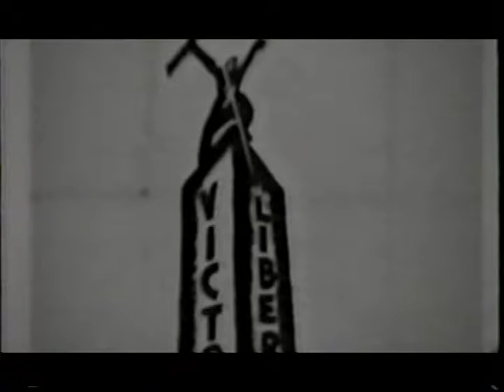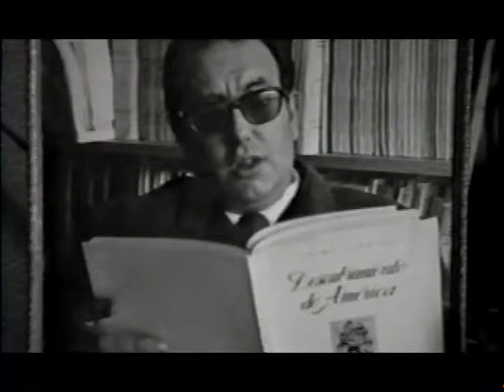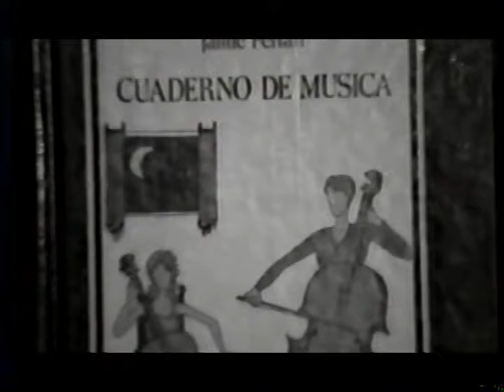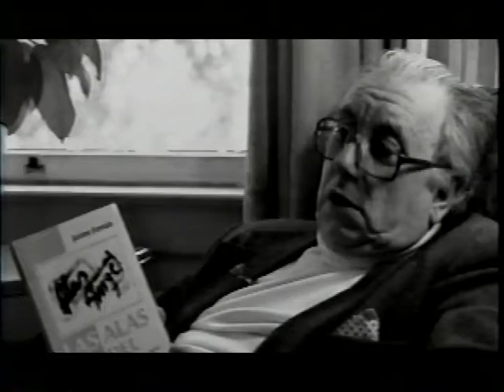Jaime Ferran: Discovering America